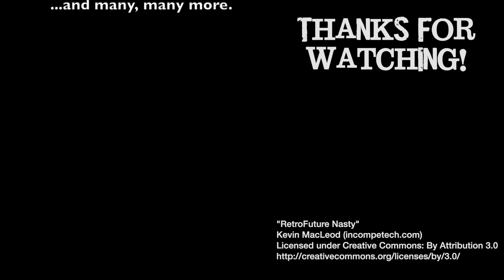Warhammer: Age of Sigmar Battle Report - Ep 36 - Slaves to Darkness vs. Kharadron Overlords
New-Year-New-Army is underway! Owen and I assemble our first 1000pts of Slaves to Darkness and Kharadron Overlords to take the field in Three Places of Power!